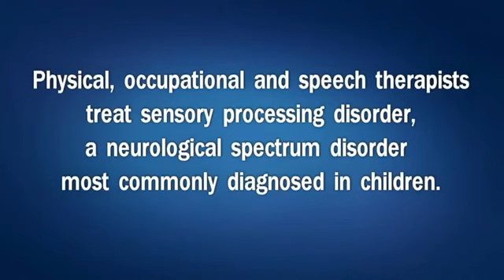Sensory processing disorder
Most commonly diagnosed in children, sensory processing disorder is a neurological disorder that occurs when people have difficulty organizing the information relayed by any or all of their five senses. It is treatable.